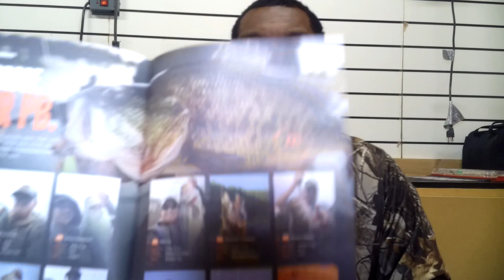November Monsterbass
Happy Thanksgiving to everyone.  I hope you all are as excited to see what came in this month's Monsterbass box as I am.  We are in the late fall period and the fish are still feeding up to get ready for the winter.  The baits in this month's box will help you present an easy meal to those bass.

Monsterbass